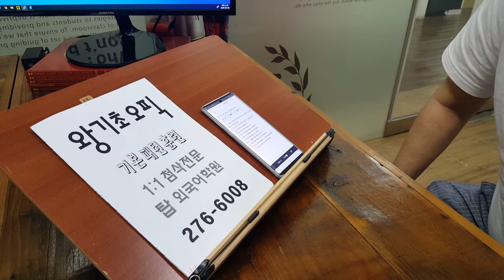왕기초 직장인 승진 이직대비 오픽 시작하기 200701